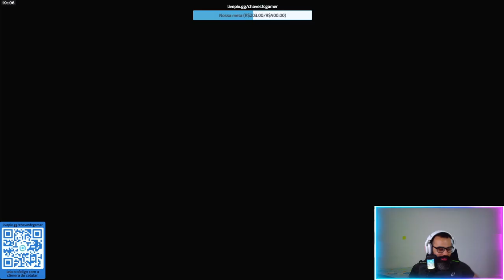MINHA OPNIÃO DE CALL OF DUTY BLACK OPS 6 ZOMBIES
A GameSpot publicou uma análise detalhada sobre o modo Zombies de Call of Duty: Black Ops 6. O jogo traz de volta o formato clássico de rodadas, com novos inimigos e mapas repletos de segredos. O sistema de Omni-movement adiciona uma nova camada de estratégia, mas a complexidade pode ser um desafio para novos jogadores. Confira a análise completa e compartilhe sua opinião!

Se puderem apoiar o canal comprando através dos nossos links de associado, ficaremos muito gratos. Boas compras! Estamos à disposição para qualquer dúvida.

Nosso link de associado na Amazon